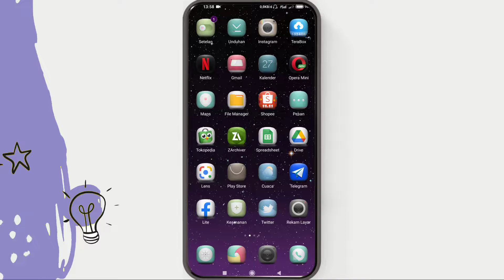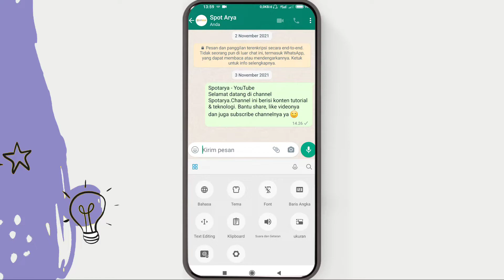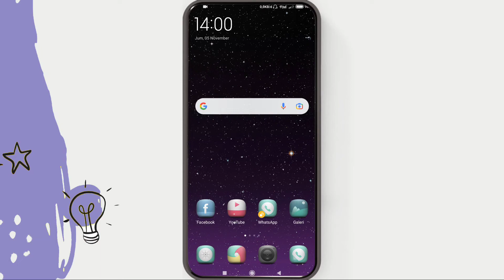Cara Mematikan Suara Keyboard Xiaomi Redmi Note 9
Cara Mematikan Suara Keyboard Xiaomi Redmi Note 9 - Secara default, biasanya papan ketik hp xiaomi akan berbunyi saat kita mengetikkan tulisan.

Nah jika temen-temen tidak ingin ada suara atau nada keyboard di hp xiaominya, silahkan nonaktifkan saja.

Tutorial mematikan suara keyboard di hp xiaomi bisa kita lakukan melalui menu setelan. Lalu bagaimana caranya? agar lebih memahami langkah-langkah menonaktifkan suara keyboard, silahkan simak video tutorial ini untuk lebih jelasnya.